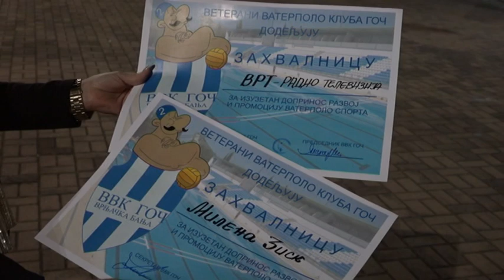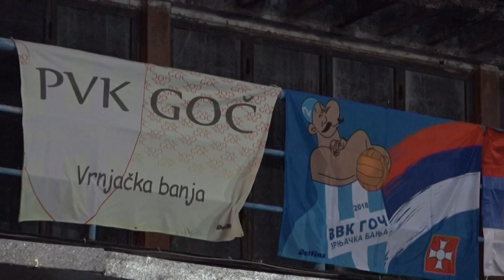PRILOG VRT - PVK "GOC" "NEPOTOPLJEN" PUNIH 60 GODINA